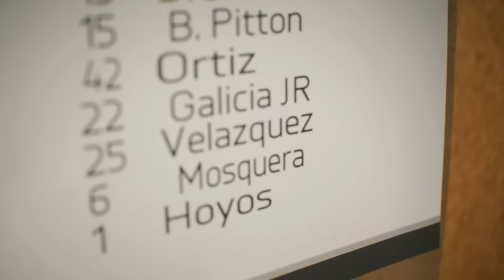OLIVER GALICIA JR: EL HIJO DE LEONALDO | MODO HISTORIA JUGADOR EAFC 24 #1